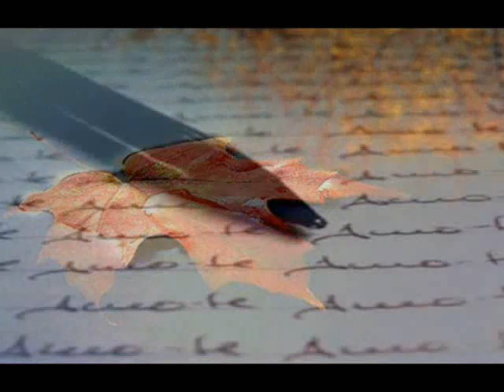"Puede más tu amor..."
A ti...